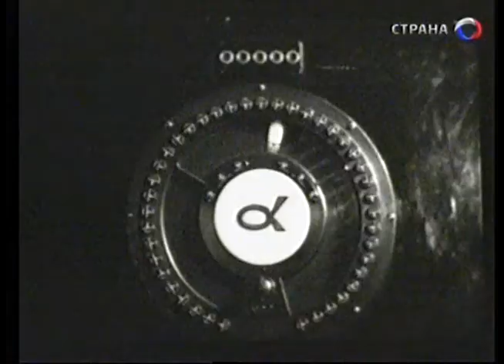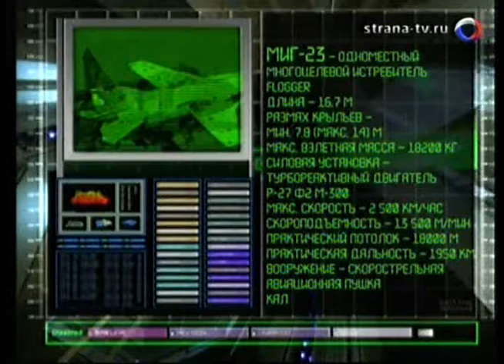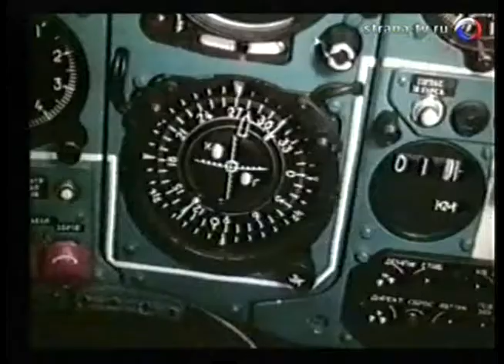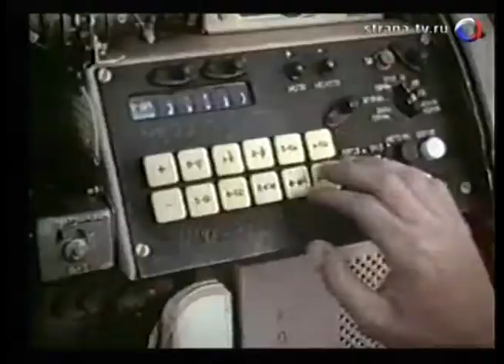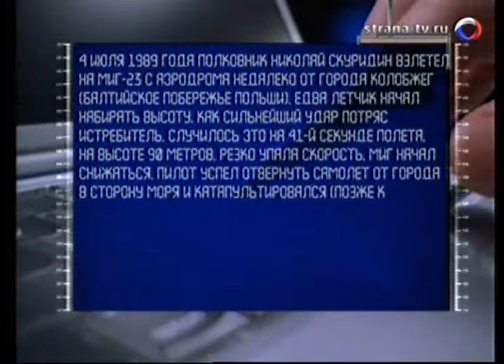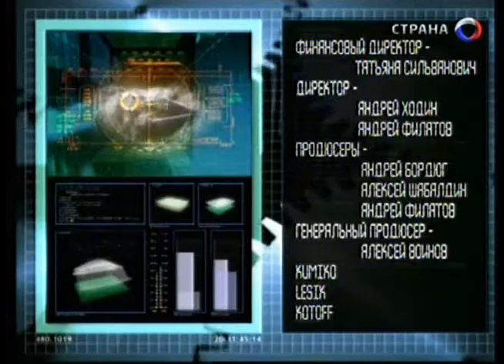69 Оружие 20 века МиГ 23